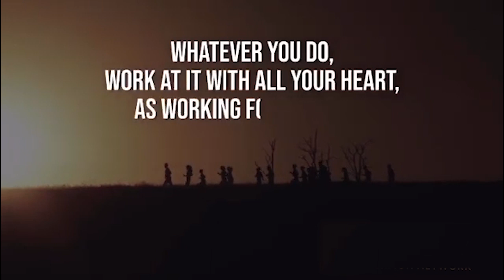BASF / OPAL + SELTIMA / GOFARM TV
BASF RISING STAR OPAL SELTIMA

You can also visit our FACEBOOK PAGE and lets be friends!

REMEMBER...
You are not just sharing videos, you are helping save the world and maintain food security!!!